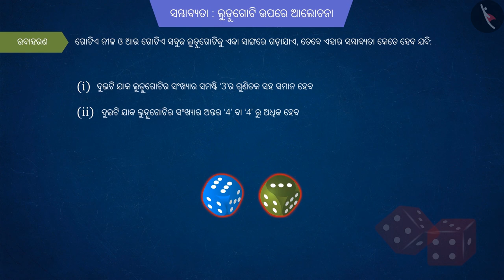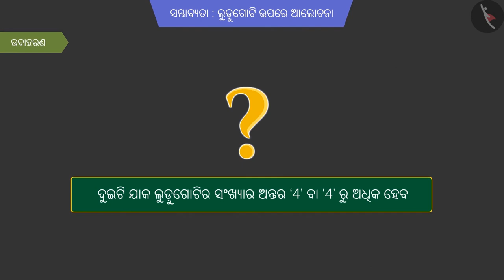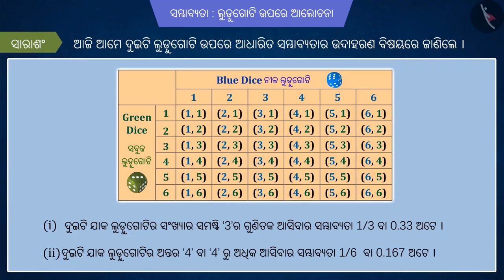ସମ୍ଭାବ୍ୟତା: ପଶା ପାଲିରେ ଚର୍ଚ୍ଚା | Part 3/3 | Probability: Cases of Dice | Odia | Class 10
Class 10 | ସମ୍ଭାବ୍ୟତା: ପଶା ପାଲିରେ ଚର୍ଚ୍ଚା | Part 3/3 | Probability: Cases of Dice | Odia | Class 10

TicTacLearn Video
Interactive Videos